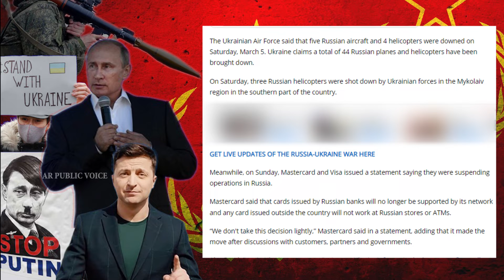Revenge Attack By Ukraine | Russia vs Ukraine | NATO | Western Countries